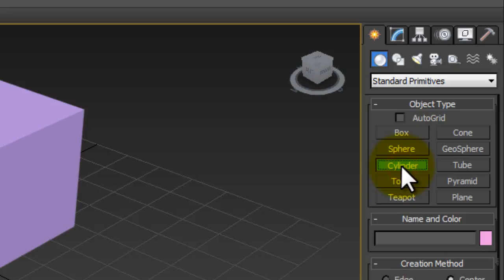T11 - Menggunakan Fungsi Auto Grid Untuk Menetapkan Permukaan Tiga Dimensi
Ini adalah video untuk modul asas yang digunakan di Kolej Komuniti Malaysia. Penerangan yang diberikan adalah ringkas dan bersesuaian dengan kehendak pelajar. Walaubagaimanapun, adalah lebih baik sekiranya pelajar sendiri meneroka sendiri fungsi-fungsi lain yang ada. Hal ini dapat membantu pelajar dalam mempelajari perisian ini dengan lebih pantas dan berkesan. Selamat mencuba :-)